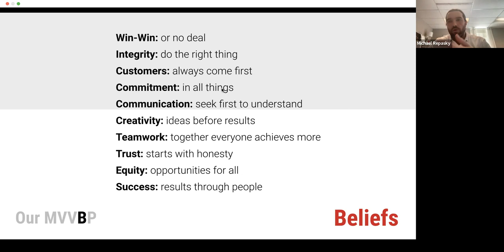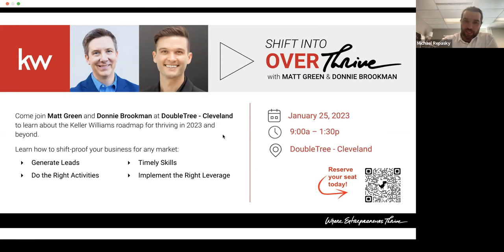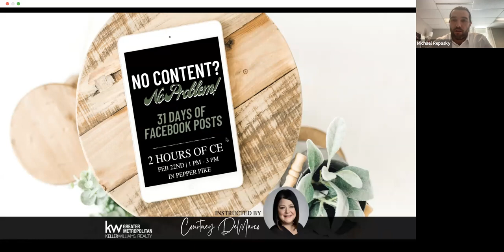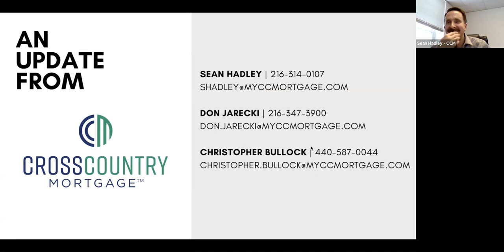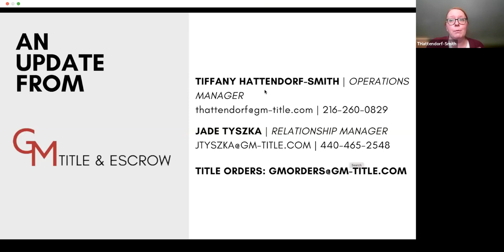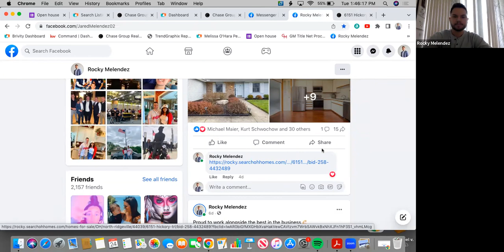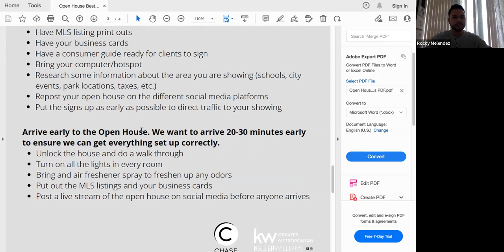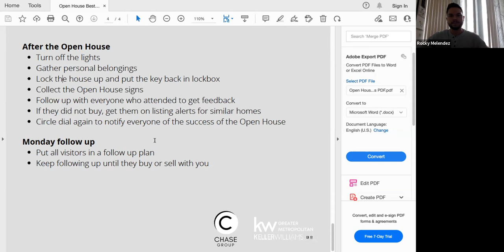Open Houses For Profit w/ Rocky Melendez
One of our top agents, Rocky Melendez, shares how he uses open houses as lead generation to create future closings!